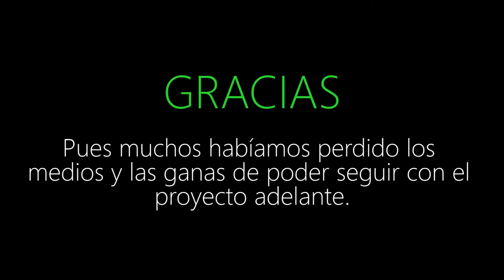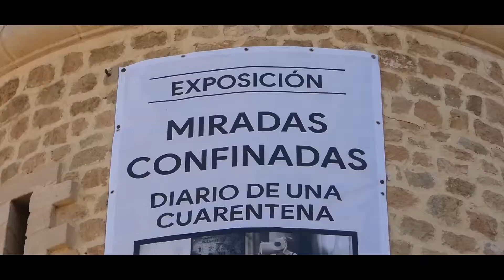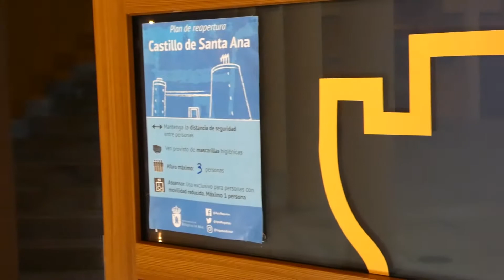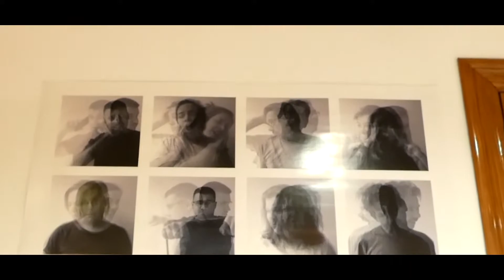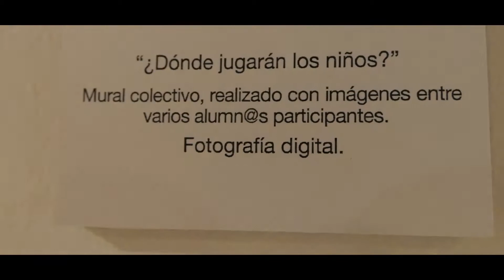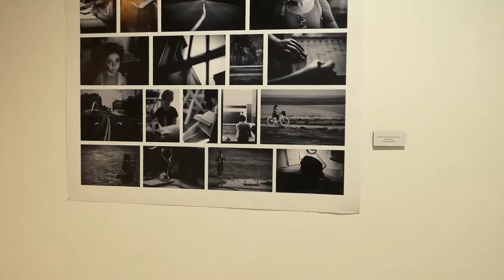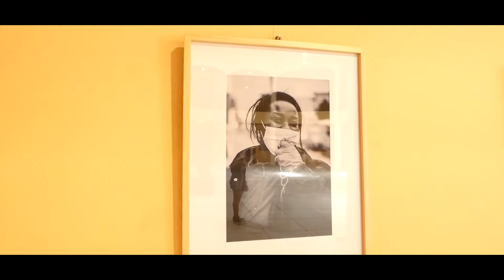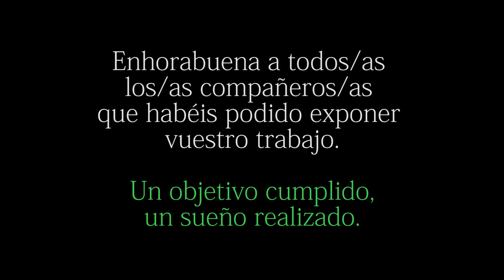MI PRIMERA EXPOSICIÓN - DIARIO DE UNA CUARENTENA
Hola a todos. Aquí os traigo con muchos nervios mi primera exposición, "diario de una cuarentena".
Diario de una cuarentena es en realidad un proyecto formado por más de veinte fotograf@s amateur, entre los cuales me incluyo.
Todos tenemos nuestro rincón de exposición y todos tenemos una historia que contar y de que mejor manera que a través de la fotografía.
Como podréis comprobar en el vídeo, me centro principalmente en mi trabajo a pesar de mostrar un poquito el trabajo de los demás, eso se debe a que para traeros más información sobre el trabajo de los compañeros, deben darme el permiso y eso puede ser otro vídeo para el canal, uno donde ellos cuenten su experiencia y lo que han querido transmitir.
Espero que os guste el vídeo pero sobretodo que vengáis a ver la exposición porque no tiene desperdicio, demasiadas emociones recogidas en tan pocos metros.
Seáis de donde seáis no podéis dejar pasar la oportunidad de ver "Diario de una cuarentena", una exposición que muestra el día a día de cualquiera de nosotros viviendo una pandemia.